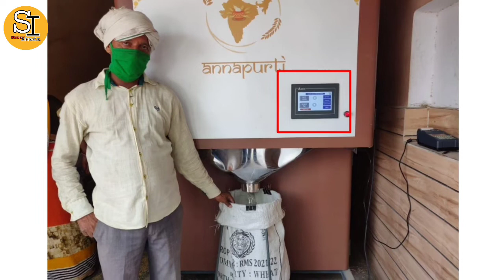Ab Grain ATM machine se milega ration | अब एटीएम जैसी मशीन से मिलेगा राशन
Is video mein bataya Gaya hai Ki ab grahan ATM machine se ration milega aur ise kaise ration nikala jaega aur Kitna ration isase nikal sakta hai

Hi
(Strong Information)